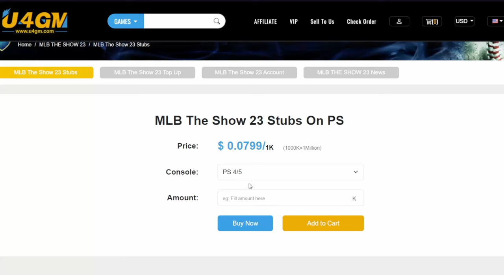120 Lanzamientos de Mark Mulder || MLB THE SHOW 23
Debut de Mark Mulder en Ranked.